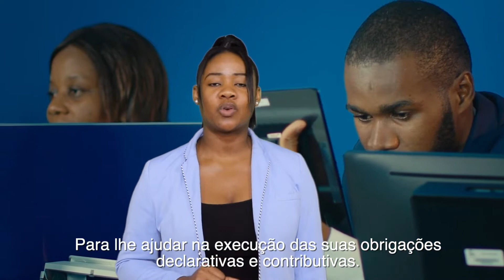Mediadora da Segurança Social_ Amélia Caluyombo Da Rosa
🎥Produção e edição de vídeos
📷Cobertura audiovisual de eventos
+Inf :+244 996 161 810